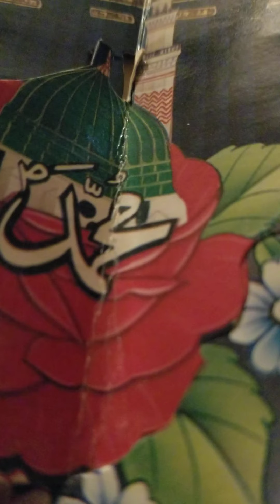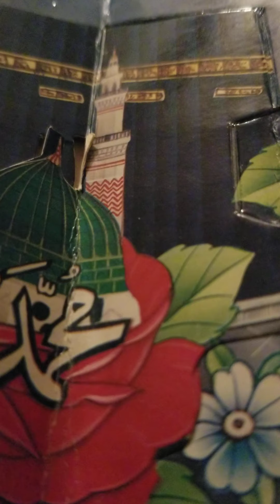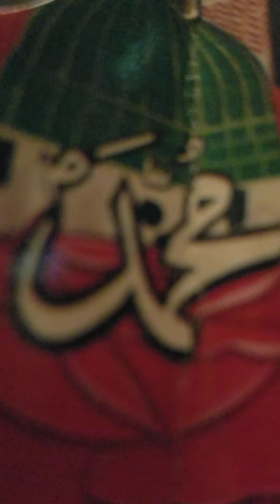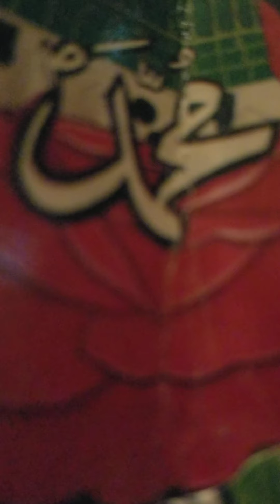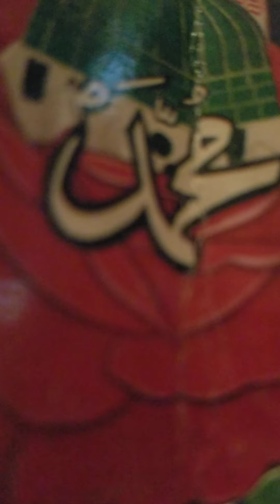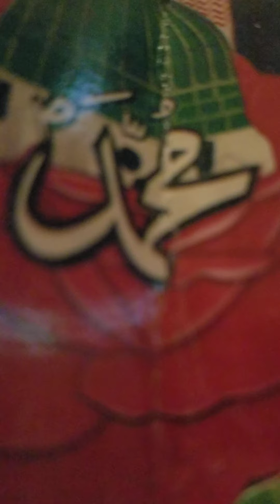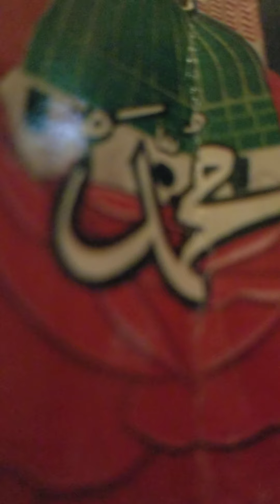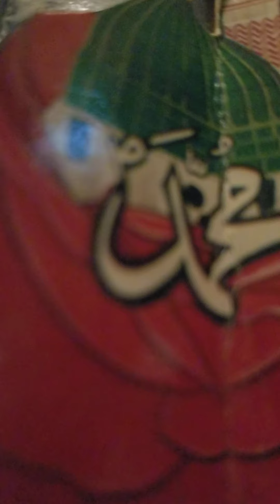Imam Mohammad Baqar a.s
Video by SaharSyed110
Imam Mohammad Baqar a.s ki shahadat